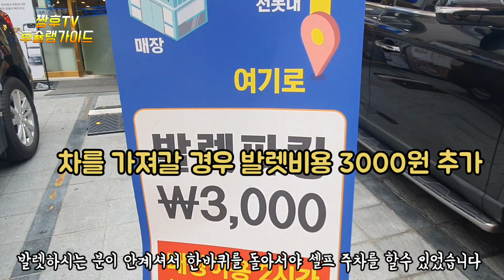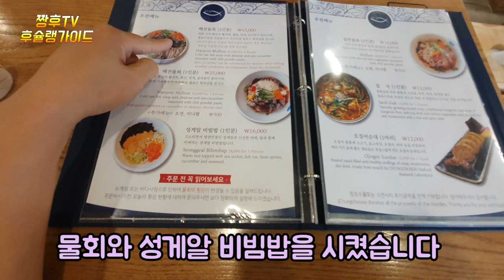속초에 있는 유명물회집?! /서울 체인점을 방문해봤습니다/과연 차이점이 있을까?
속초 유명물회집 서울 체인점을 방문해봤는데요
과연 맛은 본점과 똑같을까요?

주소:서울 강남구 압구정로 28길 24

I visited the Seoul chain of Sokcho famous raw fish restaurant.
Will it taste the same as the main store?

Address: 24 Apgujeong-ro 28-gil, Gangnam-gu, Seoul

访问过束草有名的生鱼片店首尔连锁店。
味道真的和总店一样吗?

地址:首尔江南区狎鸥亭路28路24号

束草有名物刺身屋ソウルチェーン店を訪問してみました。
果して味は本店と同じですか。

住所：ソウル江南区狎鴎亭路28キル24

Aku mengunjungi toko kelontong di Seoul National University
Apa rasanya sama dengan gambar aslinya?

Alamat: nomor 28 Shinkansen di Gangnam, Seoul.